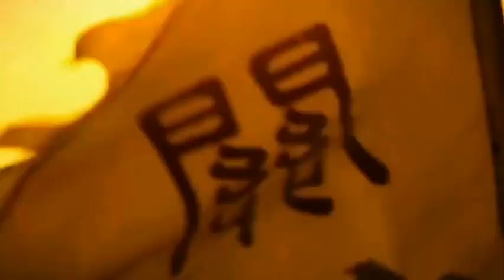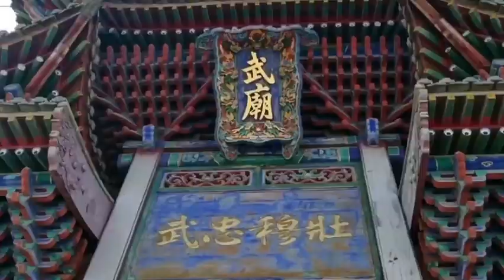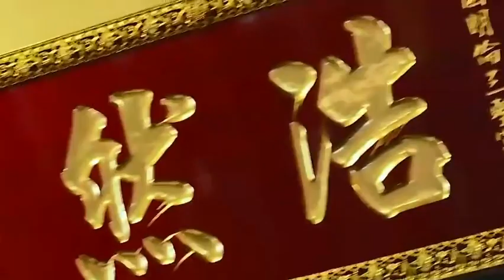Chinese-American singer Xie Lijing: Loyalty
On August 10, Guan Gong believers from both sides of the strait gathered in Tushan to worship Guan Gong☀️
In order to work together to promote Guan Gong culture and build a consensus between the two sides of the strait. The cross-strait (Xu-Taiwan) Guan Gong cultural exchange event co-sponsored by Pizhou Tushan Guandi Temple in Xuzhou City, Jiangsu Province, Taiwan Chinese Culture and Tourism Association, and China Microvision will be held on August 10 in Tushan, Pizhou, Xuzhou City, where the spirit of Guan Gong’s loyalty originated. Guandi Temple held.
It is understood that nearly 100 representatives from Guan Gong temples in New Taipei, Taichung, Yuncheng, Luoyang and other places in Taiwan will participate in this cultural exchange event of Guan Gong between the two sides of the Taiwan Strait (Xu-Taiwan).
Guan Gong culture is an important part of China's excellent traditional culture. Its spirit of loyalty to the country, righteousness to others, benevolence in dealing with the world, and courage in combat has influenced generations of Chinese people. Guan Gong culture has transcended time and space, transcended nations, and transcended national boundaries. It not only accumulates the deepest spiritual pursuit of the Chinese nation, but also represents the unique spiritual identity of the Chinese nation. It has become an excellent traditional Chinese culture respected by Chinese people all over the world.
According to the organizers of the event, the word "loyalty" unites the sons and daughters of the Chinese nation and embodies the national spirit. The benevolence, righteousness, loyalty, and trust represented by Guan Gong culture will undoubtedly have a great impact on forging the consciousness of the Chinese nation's community and promoting national harmony and unity. effect. Every Chinese son and daughter will draw spiritual strength from Guan Gong culture. Especially in the new journey of realizing the great rejuvenation of the Chinese nation, Guan Gong culture can play a unique humanistic advantage and cohesive role, laying a solid foundation for the compatriots on both sides of the Taiwan Strait to build a sense of the community of the Chinese nation.
It is understood that Taiwanese Guan Gong believers, former chairman of the Chinese Kuomintang Hong Xiuzhu, former Kuomintang "Legislative President" Wang Jinping, new party chairman Wu Chengdian, and Chinese Kuomintang vice chairman Xia Liyan wrote inscriptions for the cross-strait (Xu-Taiwan) cultural exchange event for Guan Gong; the United States Chinese singer Xie Lijing recorded and sang the song "Loyalty and Loyalty" MV overseas for this exchange event.